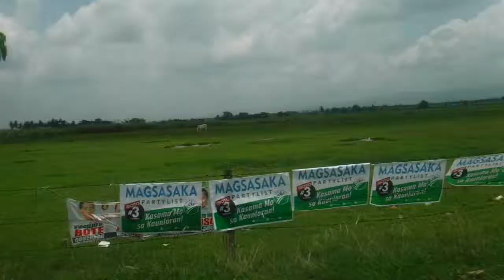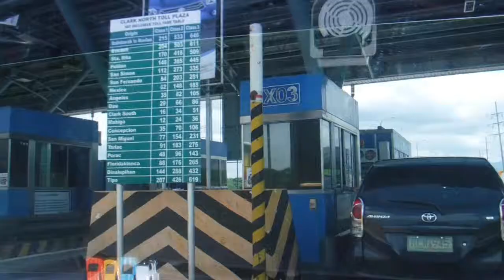Dingalan to Clark